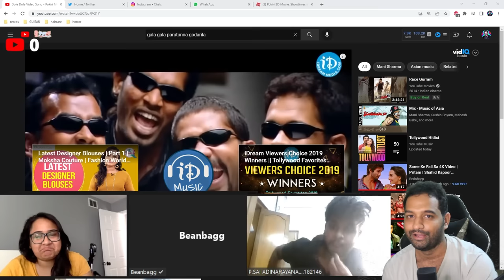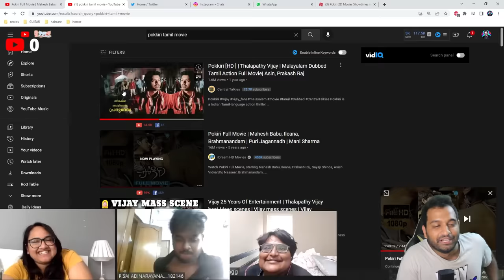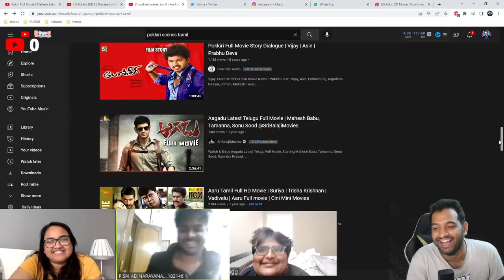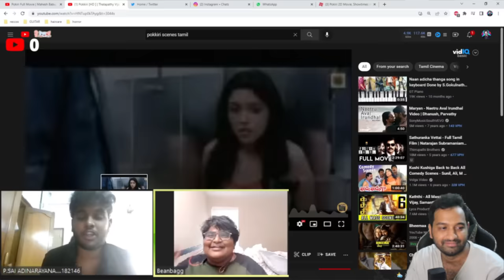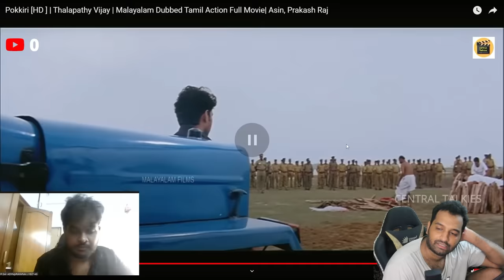Trippin' On... | Telugu & Tamil Pokiri | Ft. @kutharamppp | Beanbagg | Sanju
The Ultimate Decider video for Best Pokiri. Spoiler alert, its Telugu Pokiri.

Discord lo chaala raccha aithundi. Occheyandi  @

praneethhanumantwo-1@okaxis